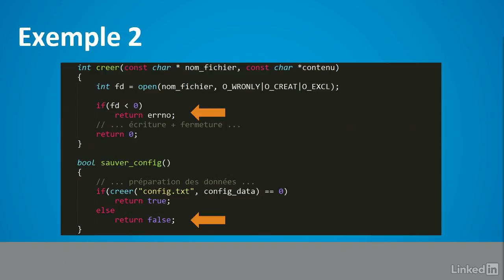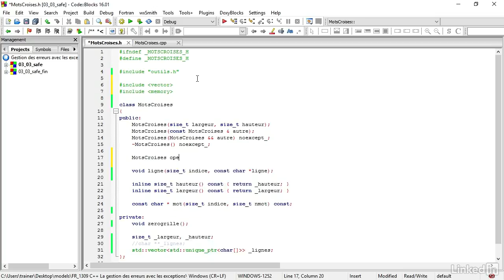C++: La gestion des erreurs avec les exceptions - trailer | video2brain.com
Exploitez les nombreux atouts des exceptions lors de vos développements en C++

En langage C++, une gestion d'erreurs par code de retour altère ou inhibe l'information. Dans cette formation, Sylvain Labasse s'adresse aux développeurs souhaitant gérer les erreurs à l'aide des exceptions et désirant concevoir des classes à forte garantie. Vous apprendrez à convertir un projet construit autour de codes d'erreurs, en un projet déclenchant stratégiquement des exceptions standards ou personnalisées. Vous proposerez alors une réponse adaptée aux problèmes remontés en les traitant correctement dans votre code, y compris au niveau d'un constructeur. Vous identifierez également les quatre niveaux de tolérance des exceptions lors d'un traitement sensible dans une classe. Enfin, vous consoliderez une classe pour qu'aucune exception ne compromette sa cohérence et celle du programme.